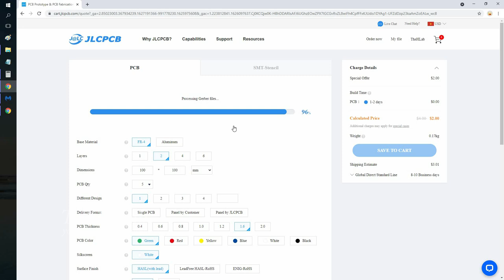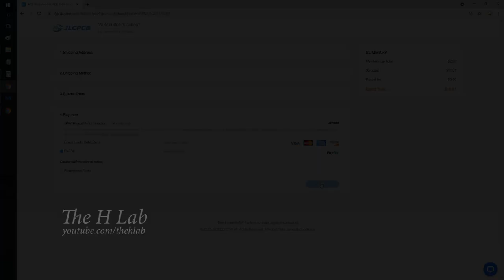Pocket Bluetooth RC car PCB from JLCPCB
Hi, I've just finished an update version of my pocket car. It's now lock beautiful with PCB from JLCPCB